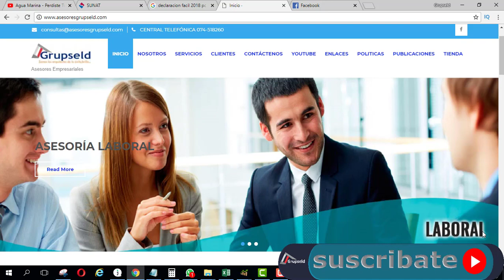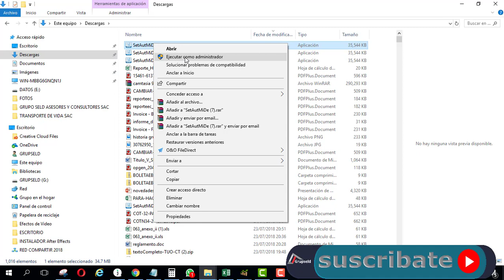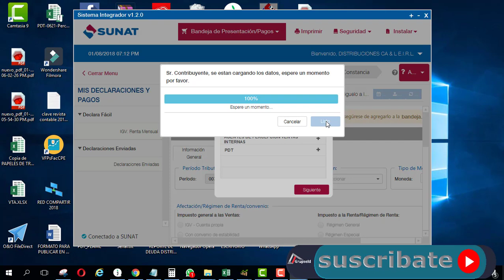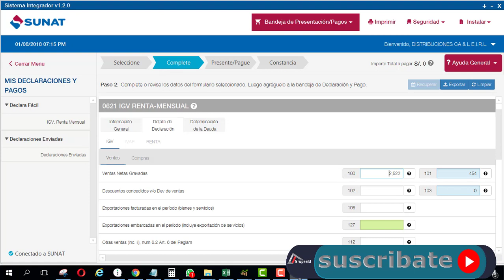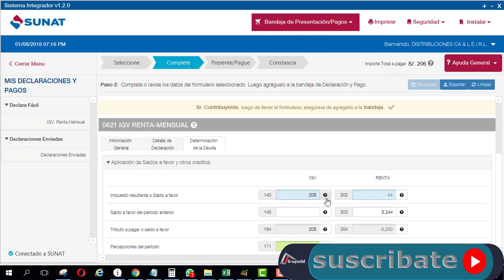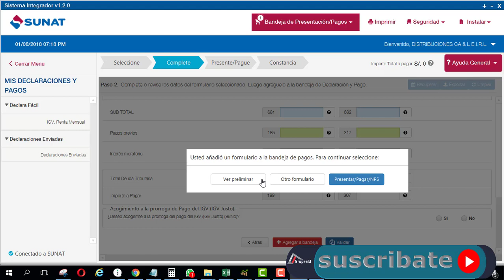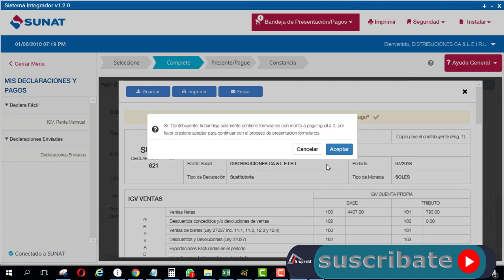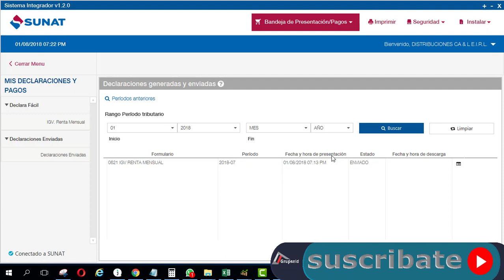sustitutoria Declara Fácil IGV Renta SUNAT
Somos tu firma de confianza, asesoría contable , tributaria , laboral , legal y informática.